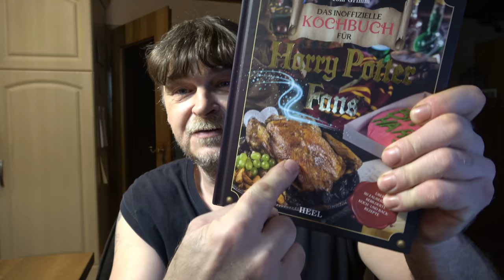Harry Potter - Shepherd`s Pie - Der Grilljunky 504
Shepherd`s Pie ist ein traditionelles Gericht der britischen und irischen Küche, kein Wunder also das es auch bei Harry Potter vorkommt. Was soll ich sagen, dieser Auflauf ist einfach Magisch Lecker 😍🤤🤤🤤.